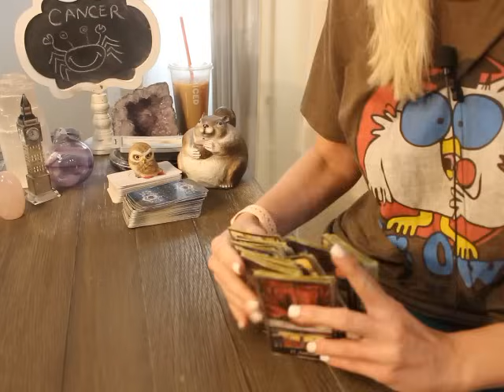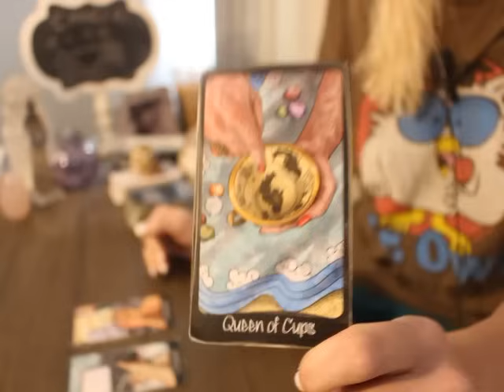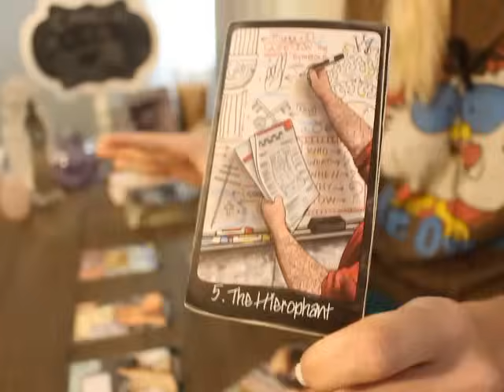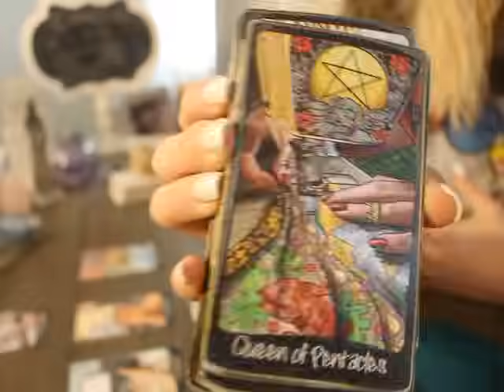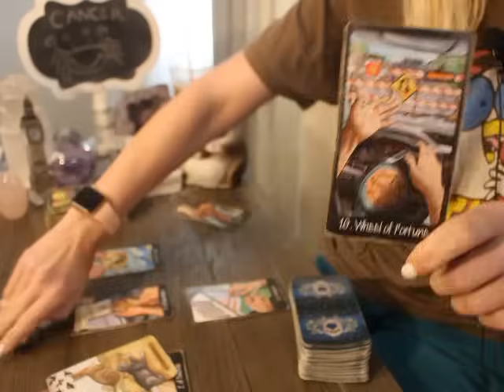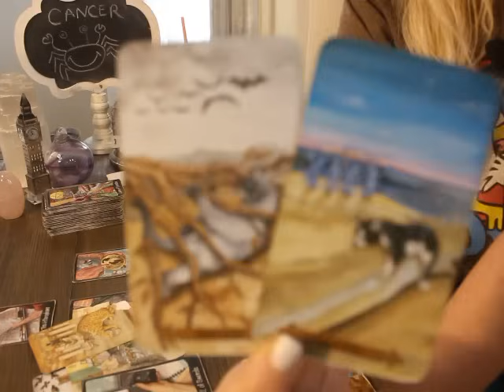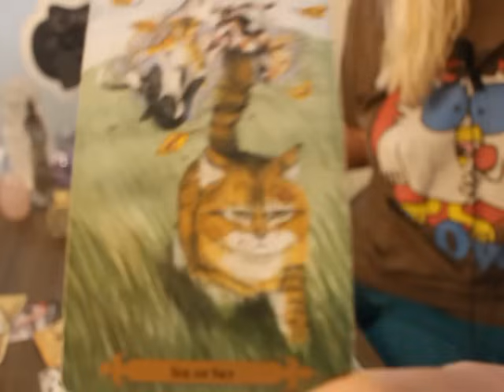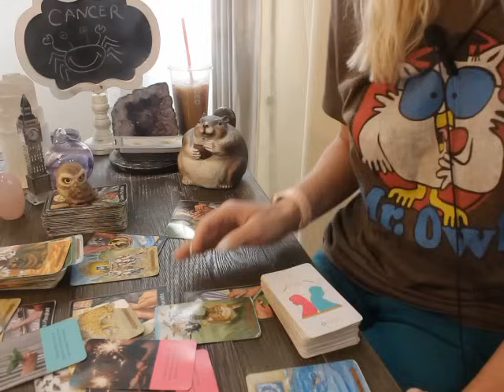CANCER: “WHAT HAPPENS NEXT WILL FOREVER CHANGE YOU BOTH” 💗🫢 OCTOBER 2023 TAROT LOVE READING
Cancer October 2023 Tarot love Reading

ALL SIGNS 🙋🏼‍♀️💗 Their Feelings for you! 💫 October 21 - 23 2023 Tarot Love Reading

Penumbra Tarot

Round Tea Leaf cards